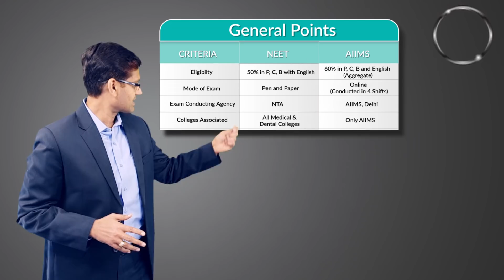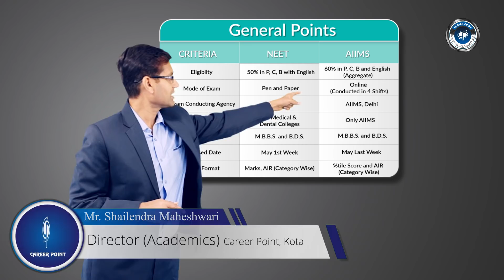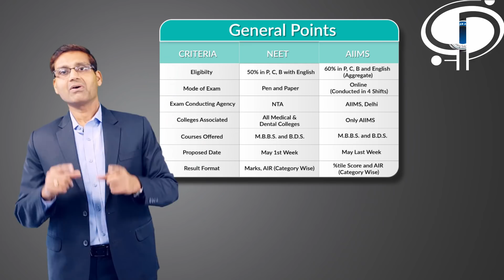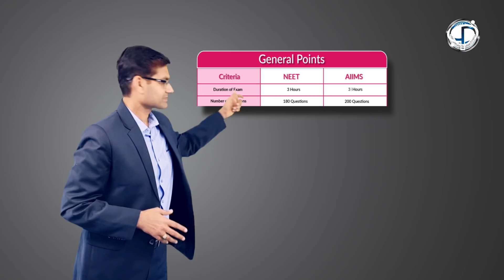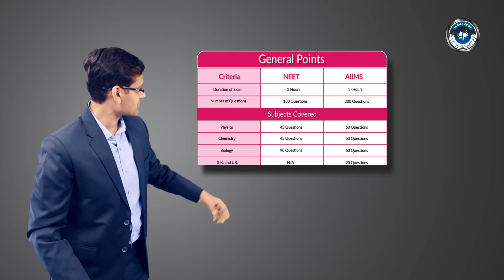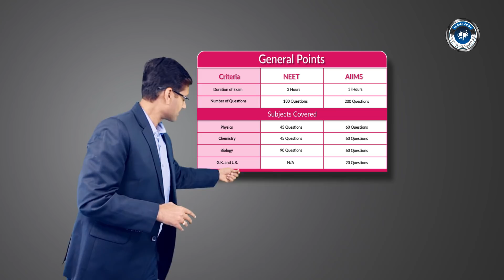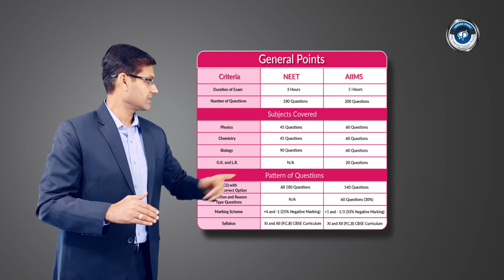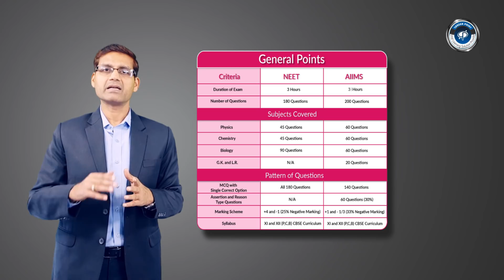AIIMS 2019 - Right Tips to Crack AIIMS | SM Sir (Kota) | Career Point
AIIMS 2019- In this video Mr.Shailendra Maheshwari (SM Sir) Director (Academics) Career Point Ltd, Kota has discussed tips and tricks to crack AIIMS 2019. What should be the strategy of medical aspirants for AIIMS 2019? SM Sir also discussed the difference between NEET and AIIMS exam. By following these tips you will definitely reserve a seat in AIIMS 2019.

Join Career Point, Kota, India's Top Coaching Institute For NEET (UG), AIIMS, JEE Main, JEE Advanced  Class 6th to 12th NTSE, Olympiad, KVPY, IJSO & other Competitive Exams.